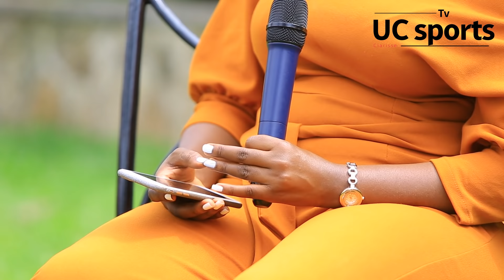Perezida kagame yarantunguye||Abakinnyi barantorose||Umwana we muri Manchester||RUDASINGWA Longin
RUDASINGWA Longin umwe mu bakinnyi beza u Rwanda rwagize .abenshi kandi mu mw'ibuka no mw'ikipe y'igihugu nk'umutoza ndetse nk'umukinnyi yatuganirije amateka ye n'ibindi byinshi.